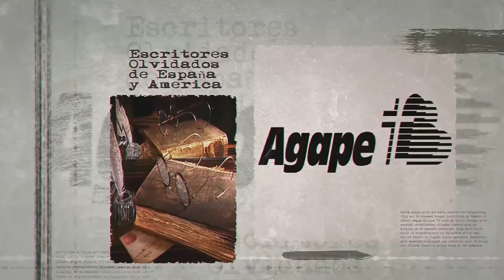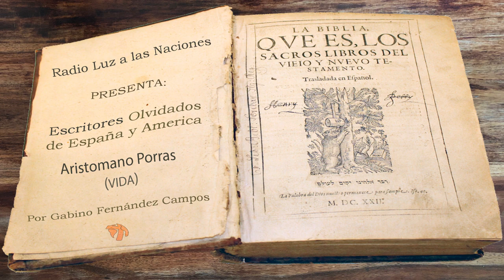037 Aristomano Porras (Vida)